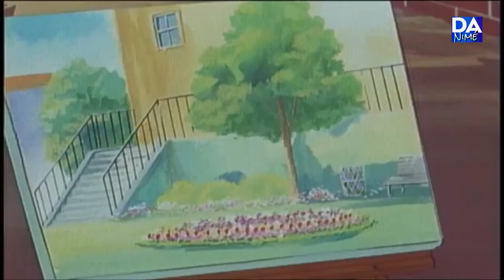Gigi - épisode 59: il faut croire aux fées.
Gigi est la princesse du pays imaginaire de Fenarinarsa, menacé de disparition car les habitants de la Terre ont perdu leurs rêves et leurs espoirs. Le roi et la reine de Fenarinarsa envoient donc leur fille sur Terre. Petite fille de douze ans, Gigi possède plusieurs pouvoirs magiques, dont celui lui permettant de se transformer en jeune femme pour aider les humains.